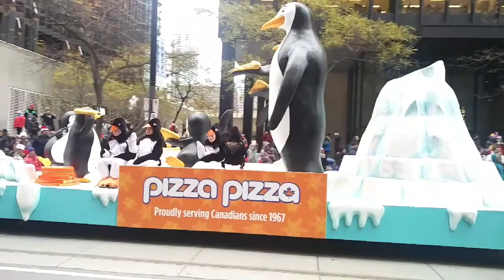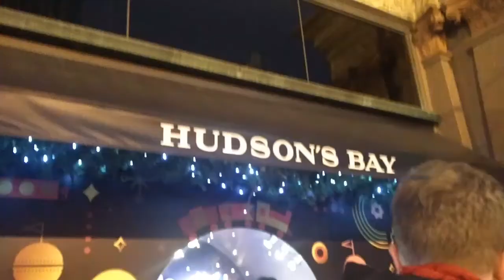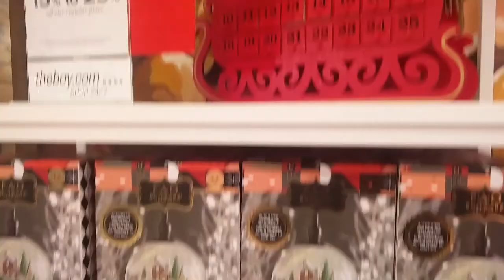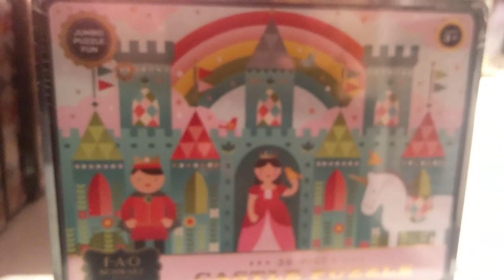2018 Toronto Santa Claus Parade and Hudson's Bay Christmas Windows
Katie and family visit the 2018 Toronto Santa Claus Parade and enjoy the Hudson's Bay Windows at night!